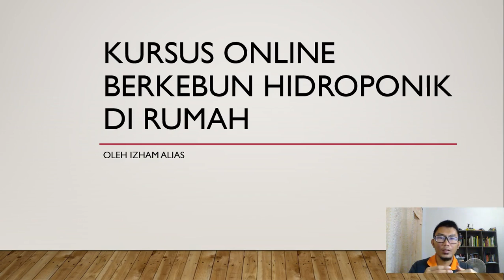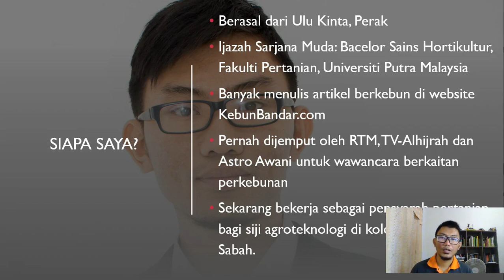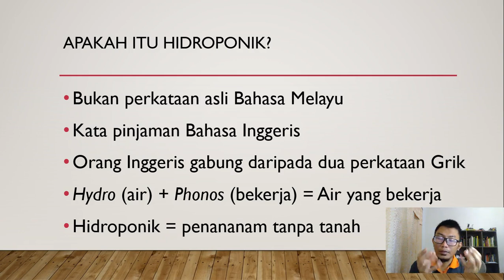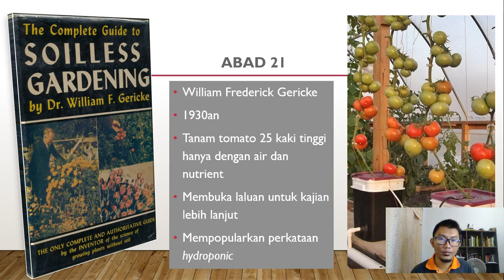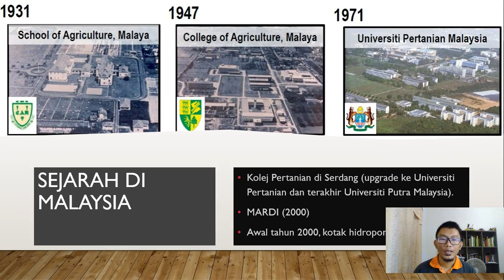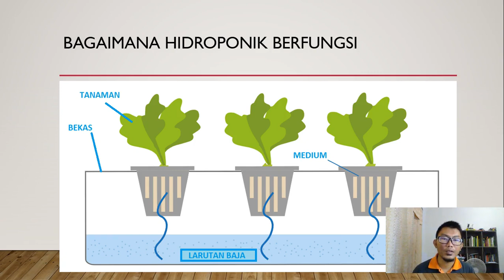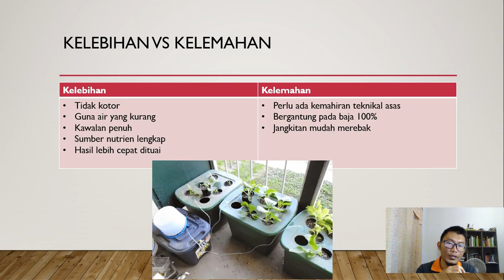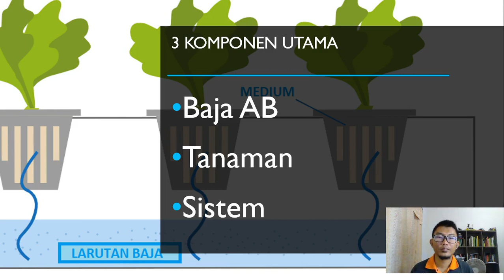[Sesi 1] Pengenalan Kepada Hidroponik - Kelas Online Hidroponik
Kelas online Hidroponik.